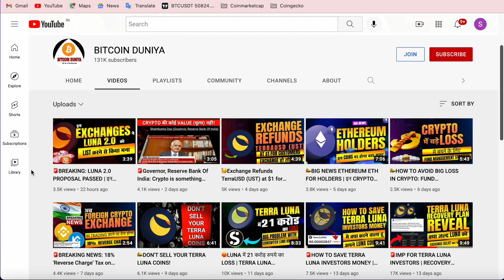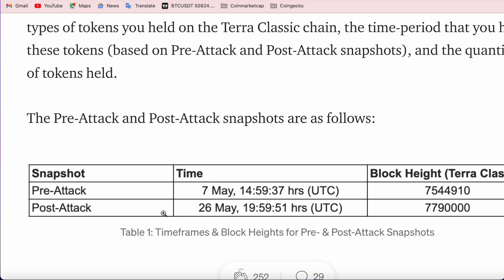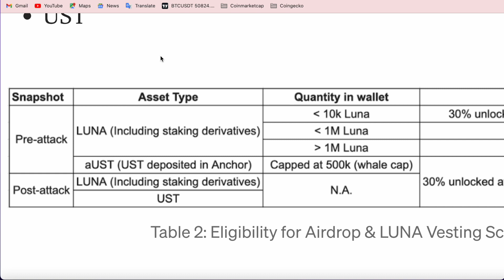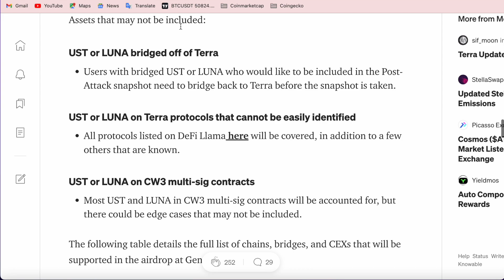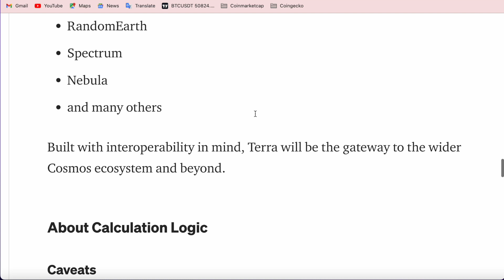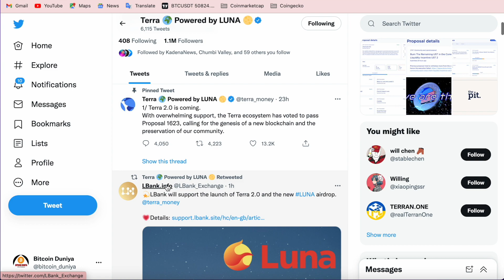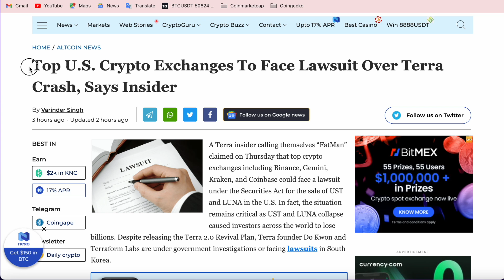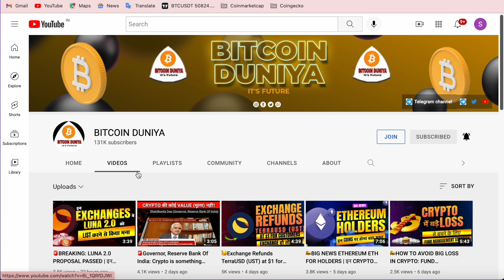LUNA 2.0 AIRDROP ALL DETAILS: किसको, कब, कितना, कैसे और कहाँ मिलेगा?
is video me terra luna 2.0 airdrop ki sbhi information jaise luna airdrop kisko milega, kab milega, kha milega, kitna milega or kaise milega.

🚨BREAKING: LUNA 2.0 PROPOSAL PASSED | इन EXCHANGES ने LUNA 2.0 को LIST करने से किया मना!